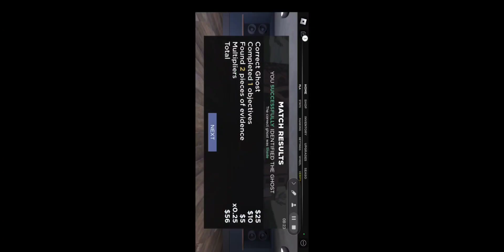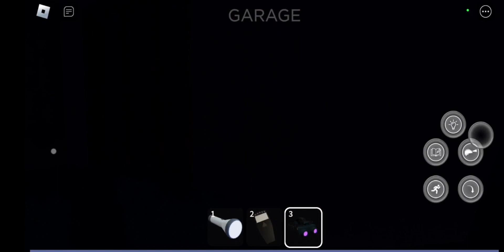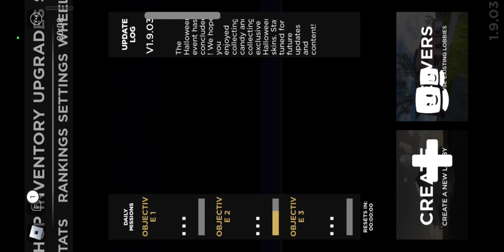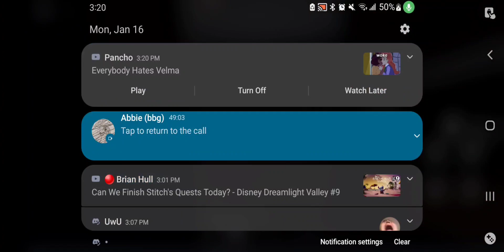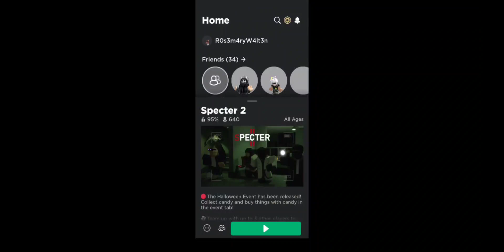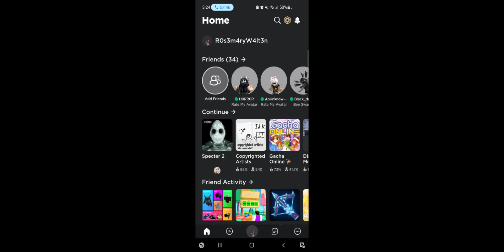Specter with bbg (again)